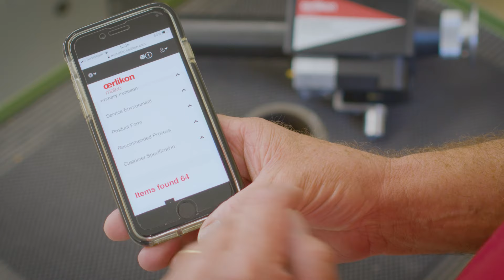Search and Compare Oerlikon Metco Materials!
Oerlikon Metco provides you with industry standard materials for a variety of applications, such as thermal spray, metal additive manufacturing, laser cladding, brazing and many more. Compare Oerlikon Metco's coating materials with advanced search options and find the right material for your project quickly and easily!